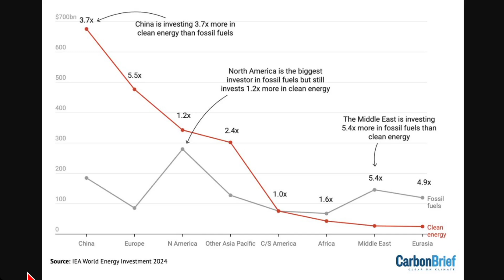中國是全球最大的再生能源投資國